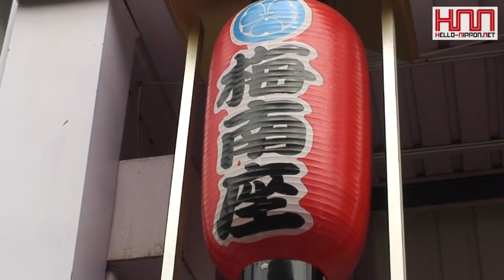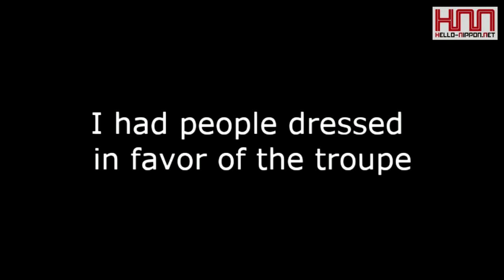【Hello-Nippon.Net】Taishu Engeki Theater Bainanza 97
Taishu Engeki Theater Bainanza @Osaka,Japan